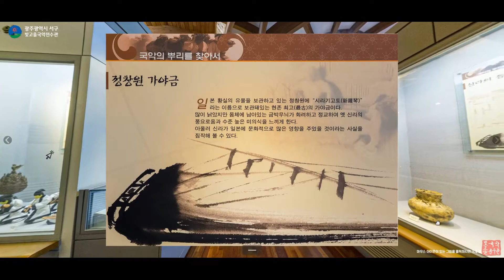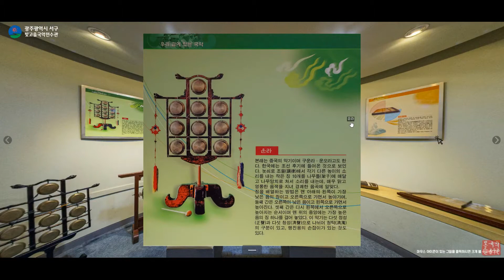빛고을국악전수관 VR전시실 둘러보기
[코로나19 대응 비대면 온라인 서비스]
빛고을국악전수관 VR전시실 오픈!
이제 언제 어디서든 비대면으로!! 온라인으로!!
빛고을국악전수관의 전시실을 관람하실 수 있습니다.